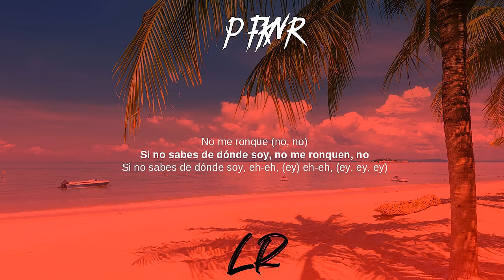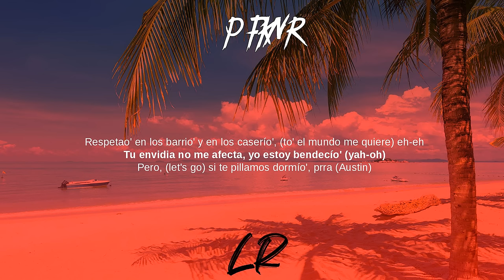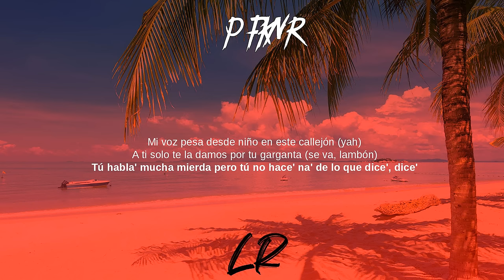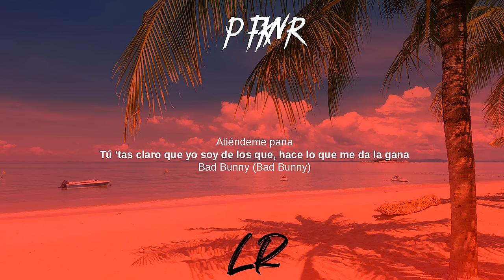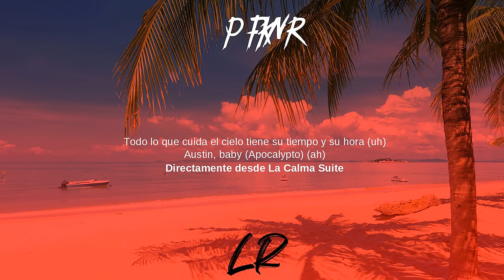Bad Bunny, Kendo Kaponi, Arcangel - P FKN R (Letras / Lyrics)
P FKN R (Letras / Lyrics) - YHLQMDLG

YHLQMDLG, Oasis, X 100pre, Ares,
Eternal Atake, Colores, My Turn,
Si Veo a Tu Mamá, La Difícil, Pero Ya No

Letras: P FKN R
[Letra de "P FKN R"]

Yeh-eh, ey
Si no sabe' de dónde soy, no me ronquen, no
Si no sabe' de dónde soy (Si no sabe', si no sabe')
No me ronquen, no (No, no)
Si no sabe' de dónde soy (Eh-eh; ey, ey; eh-eh; ey, ey)

Yo soy de P fuckin' R (Hoo)
Eh-eh-eh-eh-eh
Los maliante' con la' R
Prr-prr-prr-prr-prr
Mejor que la boca cierre' (Shh)
Ah-ah-ah-ah-ante' que los mío' te entierren (Ey)
Uh-uh-uh-uh-uh (Ey, ey, ey, ey, ey, ey, ey)
Yo soy de P fuckin' R (P fuckin' R; wuh)
Eh-eh-eh-eh-eh
Par de loco' con la R (Par de loco' con la' R)
Prr-prr-prr-prr-prr
Mejor que la boca cierre', ey (Shh)
Uh-uh-uh-uh-uh

[Verso 1: Bad Bunny & Arcángel]
Ey, ey
Cabrón, no te la crea', ey (No)
Que hasta en PR hasta las babie' maliantean, ey (Prr, prr, prr)
To' los días se josea, ey (Everyday)
En güirita flow barea, te la vamo' a dunkear (Huh)
Yo no necesito prenda' pa' brillar (Ja)
Muchas puya' y no se atreven a tirar
Pero PR e' chiquito y siempre te van a pillar
Cabrón, 'toy crecío' (Ey, ey), eh-eh
Me hice millonario, ahora tengo lo mío' (Me hice millonario), eh-eh
Respeta'o en lo' barrio' y en lo' caserío' (To' el mundo me quiere), eh-eh
Tu envidia no me afecta, yo estoy bendecido (Yao)
Pero si te pillamo' dormío', prra (Let's go, Austin)

Yo soy de P fuckin' R, R (Yah)
Donde yo crecí la vida no vale na'
So, mejor que no te aferre', -ferre'
También tengo un pana que te mete y no le teme a que la policía lo encierre, -cierre (Woh)
Esto e' Puerto Rico, lugar de respeto, y se escribe con R, R (PR)
Ya son 15 año' rompiendo culito' con R (Au)
Que vivan los guerreros en el Barrio Obrero (Yah)
Donde hay callejones, cientos de crackeros
Llegaron los kilos desde el extranjero (Ah, ah)
Ya se acabó el polvo pa' los periqueros (Uy)
Adoro mi barrio con sus personajes (Yah)
Par de prostituta', maleantes salvajes (Ah)
Cambiamos los Honda, ahora son Panameras (Wow, yah)
Vengo de una villa que tiene palmeras (Yah)
Yo soy la máxima expresión en el callejón (Ajá)
Y mi lealtad, eso nunca se aquebranta (No)
Mi voz pesa desde niño en este callejón (Yah)
A ti solo te la damo' por tu garganta (Ah, lambón)
Tú habla' mucha mierda, pero tú no hace' na' de lo que dice', dice'
Pregúntale a tu gángster favorito y te dirán que si lo dije fue porque lo hice

[Coro: Bad Bunny & Kendo Kaponi]
Yo soy de P fucking R (P fucking R)
Eh-eh-eh-eh-eh (¡Ah!)
Prr-prr-prr-prr-prr
Mejor que la boca cierre', ey
Ah-ah-ah-ah-ante' que los mío' te entierren (Oye)
Uh-uh-uh-uh-uh (Yeh)

[Verso 3: Kendo Kaponi, Kendo Kaponi & Bad Bunny]
La disco está abierta hasta que la' R la cierren
En PR nosotro' arrastramo' la R (Rr)
Dime quién tu ere' (Ere')
Pa' los K9, los KR
Yo soy de Puerto Rico (Yo soy de PR)
Me investigan como narcotraficante porque música trafico (Ah, ¡ah!)
Salí de la prisión y sin sacar una canción tengo un deal de un millón y pico (En verda' son cuatro, jaja)
Tenemos dos drone' encima de tu caserío y sin GPS te ubico, yeh
La 22 'e C como Vico (¡Ah!)
Yo soy de Juana Mato', 'tos comíamo' del mismo plato (Yeah)
Y los que matan por mí, yo por ellos mato (Jaja), ah-ah
Les enseño trucos de perro' a gato', y lo tuyo está habla'o hace rato (¡Ah!)

[Outro: Kendo Kaponi & Arcángel]
Jajajaja
Atiéndeme pana
Tú 'tá claro que yo soy de los que hace lo que me da la gana (Jajaja)
Bad Bunny, (Bad Bunny)
Arcángel "La Maravilla" (Arcángel, pa'; X)
El señor Kendo Kaponi (X)
Yeh, yeh, ¡ah!
Todo lo que cuide el cielo tiene su tiempo y su hora (¡Uh!)
Austin, baby
Apocalypto (Aah)
Directamente desde La Calma Suites
La casa de Maelo, de Yoti, de Austin, baby
Puerto Rico, one time, dice-dice
La Calma one time, dice